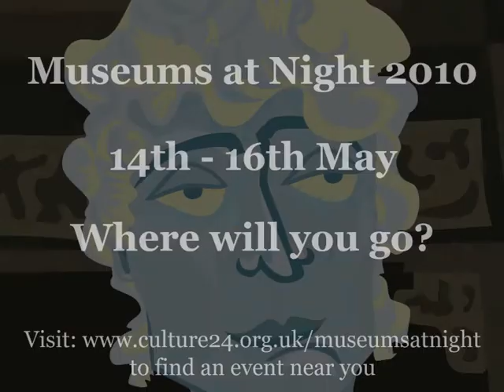Date Night for David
Animation by Rosie Miles.
Shortlisted entry for the Kanoti/Culture24 Museums at night animation competition 2010.

Museums at Night 14-16 May 2010.